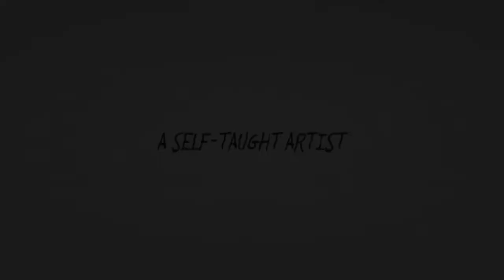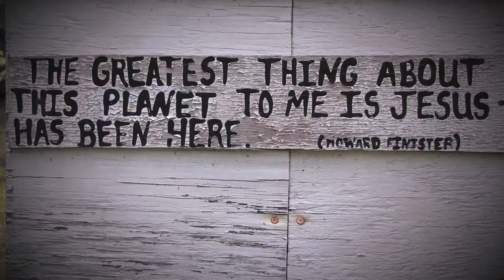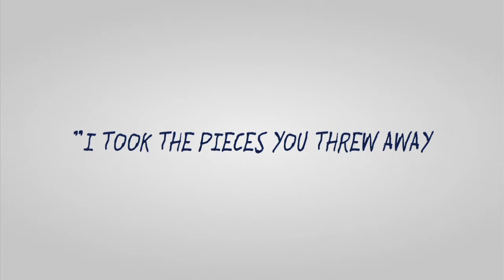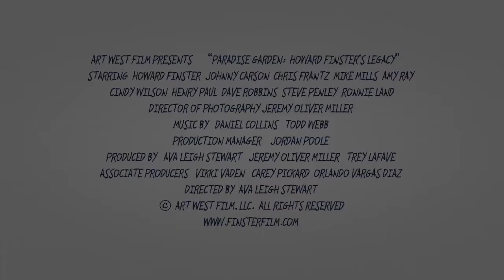PARADISE GARDEN HOWARD FINSTER'S LEGACY TRAILER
Paradise Garden shows the world that art thrives outside of museums in ordinary places and everyday objects. This story shows the exclusive rebuilding of Howard Finster's legacy, through the restoration of the Garden he spent almost 50 years creating. Howard Finster, the grandfather of Southern Folk Art, is remembered for creating the largest art installation in the United States. It continues to serve as inspiration to generations of iconic musicians and artists, as we capture his legacy through their stories.

He took what others might deem trash or obsolete and turned it into something contemplative. He opened Paradise Garden for the world to enjoy, a true testament that Art comes to life, when people are able to interact with it. Howard Finster showed the world that objects surrounding us can take on a new life, in a sometimes magical way, and communicate messages that can lead to transformation.